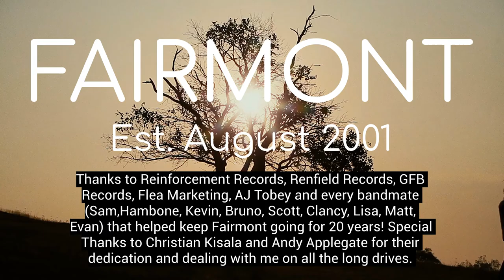FAIRMONT Live Solo Acoustic (20th Anniversary Set)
Neil Sabatino of Fairmont plays songs from Fairmont's early years:
1. Rebuilding Home
2. Sometimes I'm Bitter
3. True Love Waits
4. Cutting Off Your Nose To Spite Your Face
5. Lucky Boy, Lucky Girl
6. Melt Your Heart
7. Blood In The Water
8. 15 Years